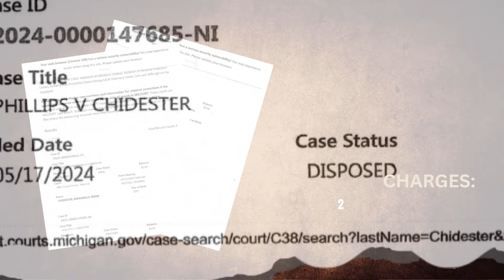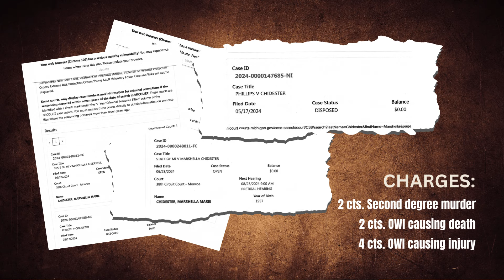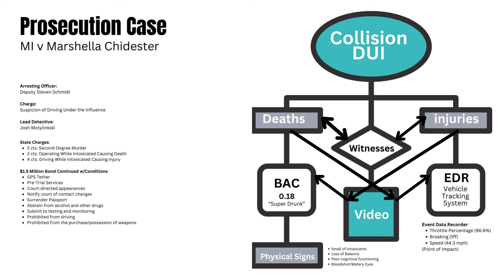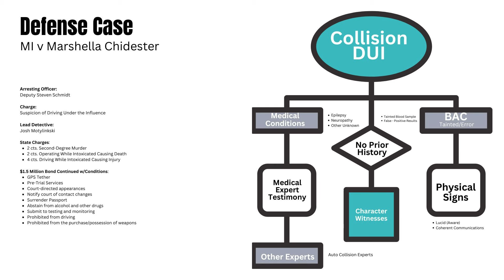Examining The Defense of Marshella Chidester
Review of the prosecution's case against Marshella Chidester and the potential strategies of the defense, represented by local Attorney Bill Colovos.

0:00. Intro
1:04. Crash victim Mariah Dodds Family
2:57. Civil/Criminal Case Updates
3:50. Defense Attorney Bill Colovos
4:26. Timeline of Events
5:39. The State's Case
7:12. The Defense Case

Become a channel member and join our private chat on Buy-Me-A-Coffee at a nominal fee for exclusive content and dialogue, special events, and much more:.

Want to host a live show with multiple guests? You should check out @streamyardapp (StreamYard)!